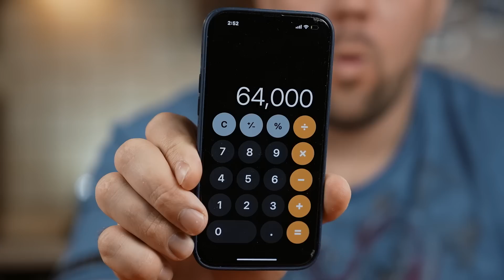СУРОВЫЕ РУССКИЕ РЫБАКИ В ДУБАЕ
►Дана Борисова vs Фарида Ширинова

Всем привет друзья, с вами Биполярка Сарычева. И в сегодняшнем выпуске вы увидите, как Сарычев с друзьями первый раз в жизни ловит рыбу в открытом море.